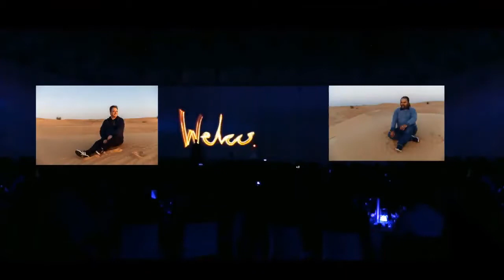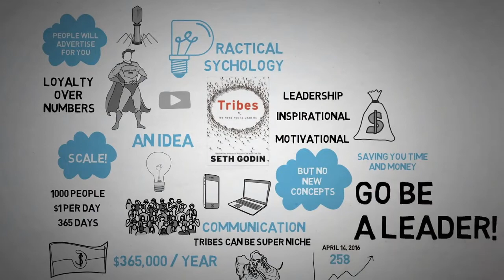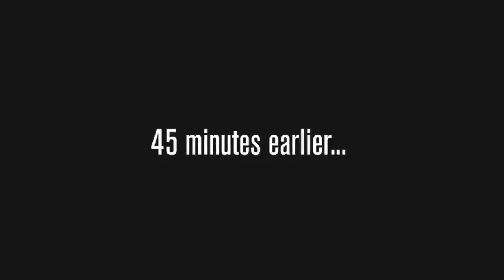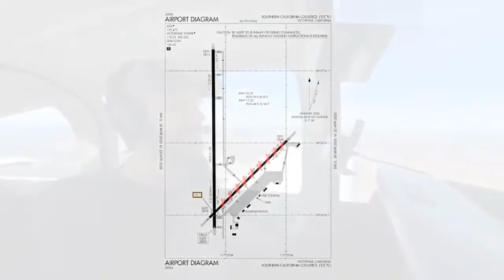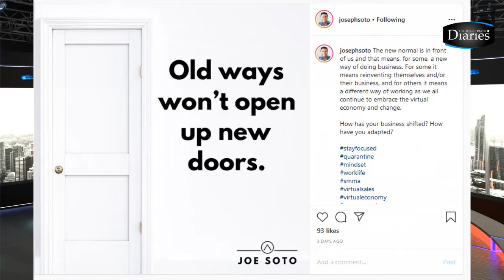Find Your Community and Build Your Tribe with Dave Crane and Ernesto Verdugo Networking Episode 41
Build your tribe - how to build a fanatical tribe of customers…
Networking taking to the next level.

Build your tribe, how to build your tribe, find your tribe on social media.
Do you want to find your community and build a tribe?
On this episode of the Toilet paper Diaries, Dave Crane and Ernesto Verdugo, take you to an amazing journey of discovery.

NOW, when we are in lock-down because of the pandemic it is the perfect time to build your community. You must align with them communicate with them making sure they are not affected by Covid-19

Your  community is everything and here you will discover how to build your tribe,

Here is what we are sharing on this episode:
-How to build a tribe
-how to build strong friendships-
- how to build deeper relationships
-your tribe defines your vibe,

Plus we also cover how to use social media, and find your tribe on Facebook.

Remember: Your vibe attracts your tribe!

If you want to build a following on Facebook or build a following online, you must first spread your message so people will resonate with you.

Building a tribe requires caring and empathy that's why now that we are in lockdown and beyond you must develop deeper relationships, build a following, Building your tribe, finding your tribe, "building your tribe", personal branding online.

★★★ Find Your Community and Build Your Tribe  Episode 41★★★
In today's ToiletPaperDiaries video, Learn How to Find Your Community and Build Your Tribe

★★★LISTEN TO THE TOILET PAPER DIARIES IN SPOTIFY OR YOUR FAVORITE PLATFORM ★★★

★★★GOT A LIVE OR VIRTUAL EVENT? DAVE & ERNESTO ARE GREAT SPEAKERS★★★

 ✔ SOURCES ✔